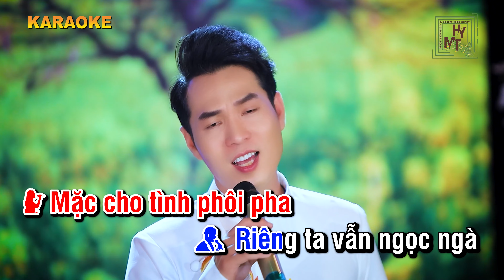KARAOKE SG4PM NẮNG XUÂN MÀU NHỚ CS NGỌC HÀ-ĐỨC MẠNH/ST HỮU Ý-MINH TRANG/NHẠC TÙNG NGÂN/ Ntk ADMT